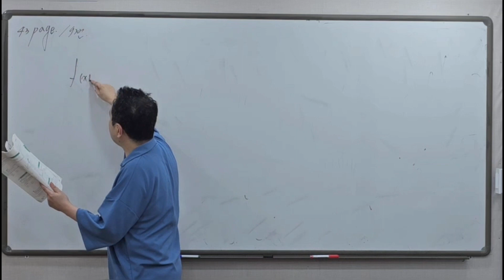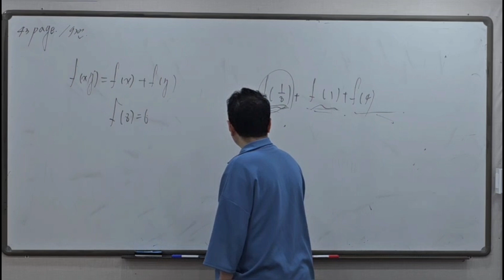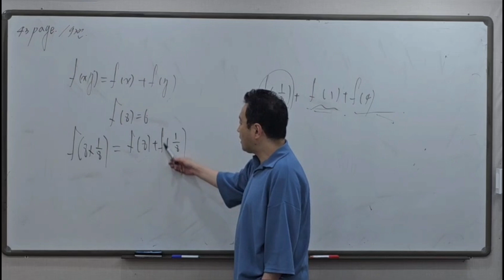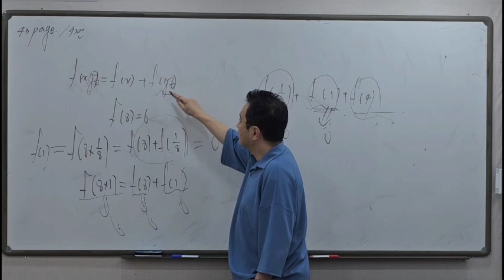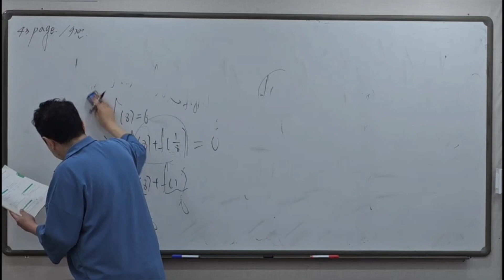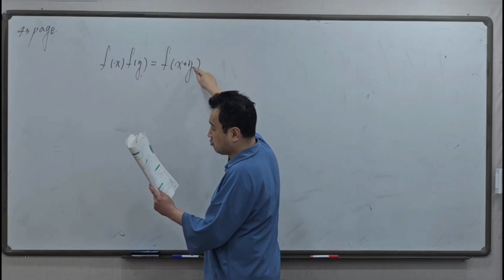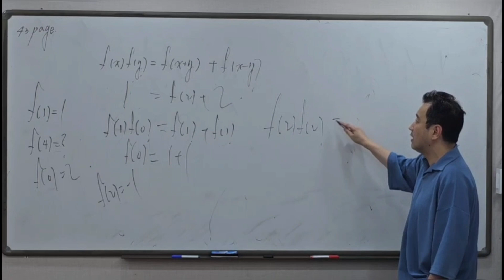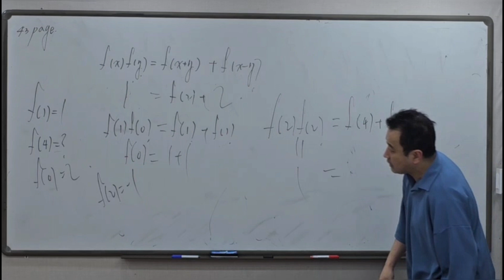고1수학 2학기 고등수학 하 일품강의 43페이지 19번 20번 풀기 ❤️ -수학쌤 러프케이-